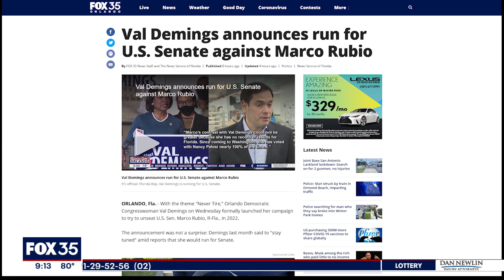Rep. Val Demings announces run for U.S. Senate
UCF Political Sciences lecturer John Hanley weighs in on the 2022 U.S. Senate race.